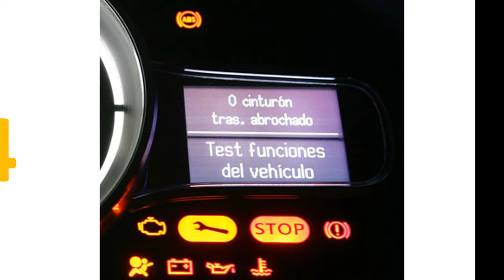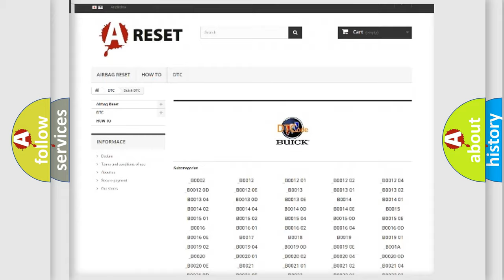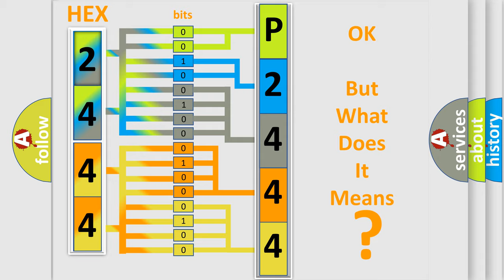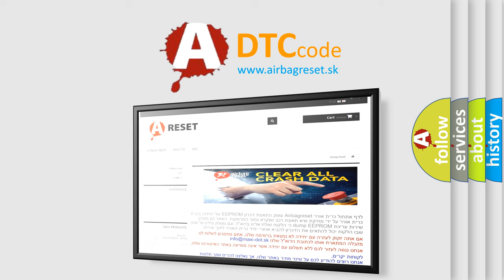DTC Buick P2444 Short Explanation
Contents:
0:21 Basic DTC analysis according to OBD2 protocol standard.
1:48 Insight into programming
2:58 A diagnostically understandable description of the Diagnostic Trouble Code
3:05 Basic error definition

Make:
Buick
Code:
P2444
Definition:
Airbag Occupant Sensing Control Unit
Description:
Trouble occurs in OCS-C or U
Cause:
 Disconnection of wiring harness Internal breakdown in occupant classification system (C or U) Internal breakdown in diagnosis sensor unit (ACU).